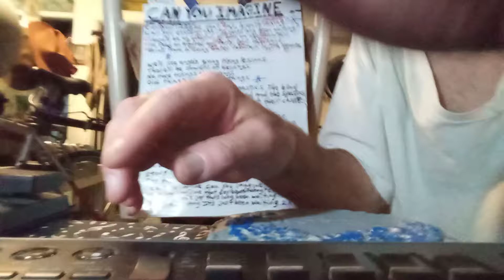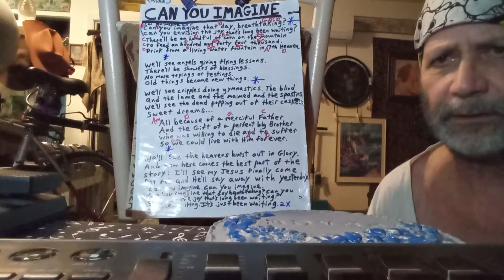CAN YOU IMAGINE